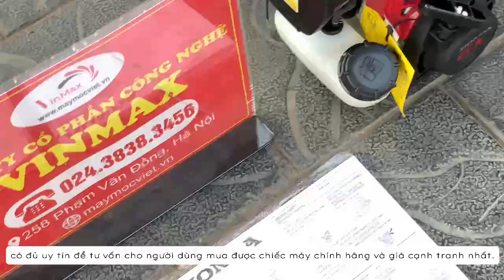Động cơ 4 thì Honda GX35 chính hãng | Thế Giới Máy 0961.269.946